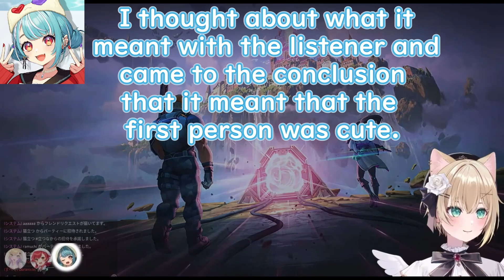【Eng sub】Noah, Tsuna, and Ramune imitating Kuromu.【vspo/Kurumi Noah/Nekota Tsuna/Shiranami Ramune】